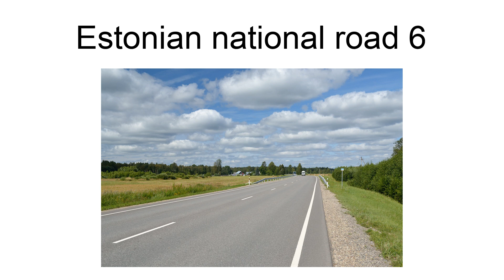Estonian National Road 6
National Road 6 (also known as Valga-Uulu maantee; Valga-Uulu highway) begins from Valga at the border crossing with Latvia. After this the road runs through the city for 0,5 km, after which it crosses the city limits. The Valga-Uulu highway runs parallel to the southern border of Estonia. The highway ends on the T4 at Uulu.